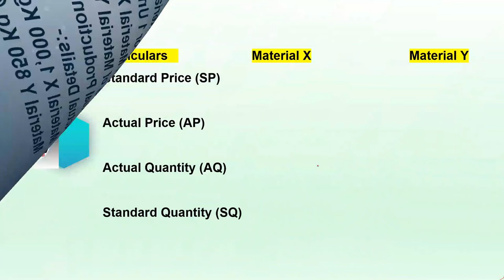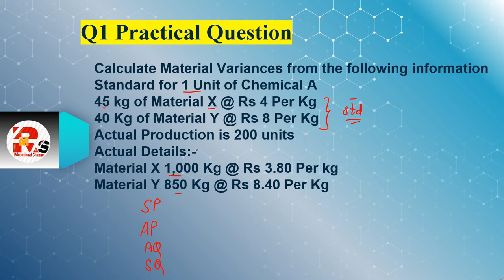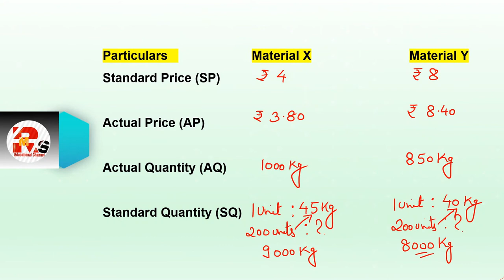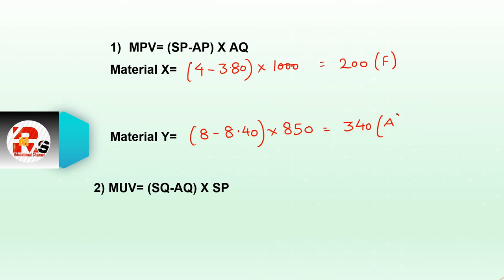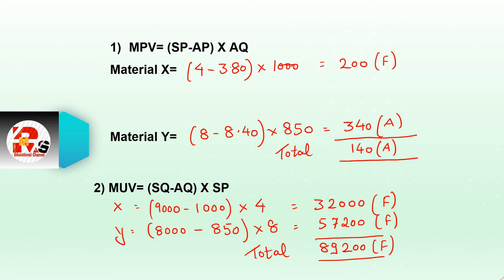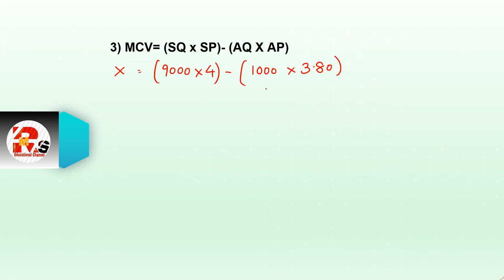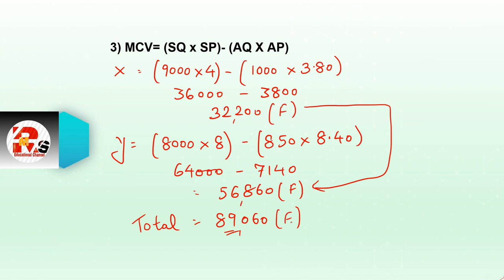Standard Costing Lecture 3 | Standard Costing & Variance Analysis | By Rahul Mohile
For Online Courses:- Click Below!!!